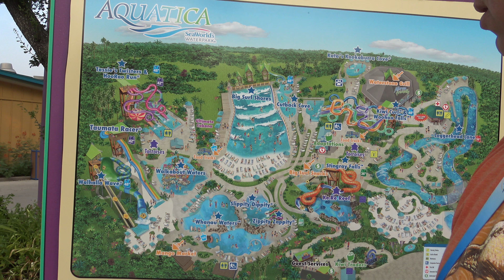My theory on the Aquatica expansion location rumors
I show you where I believe the expansion will be located.  Not sure when but sooner or later, Aquatica is going to need more space and the only thing I can imagine is the area by the dolphins  where the flag pole is located.  It has a lot of room although it is being used right now as the launching area for the fireworks.  It could easily hold several more slides.  Another thing that caught my attention is that the Dolphin area is closing early right now.  Not sure but what if they plan on incorporating that area into Aquatica as well?

Just my theory on expansion of Aquatica. Nothing has been released as of yet by SeaWorld.  It just won't surprise me if it is released in the near future.  Leave a comment on your thoughts.